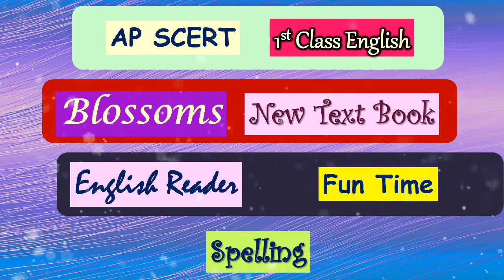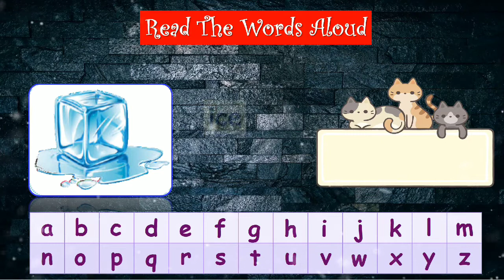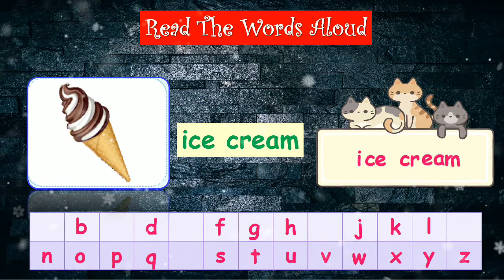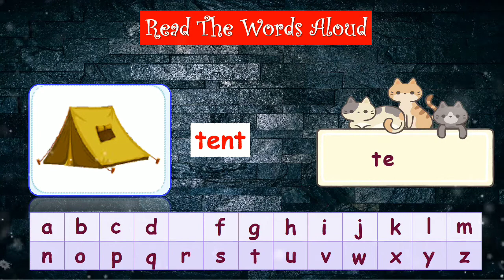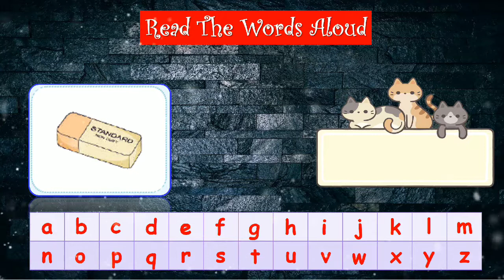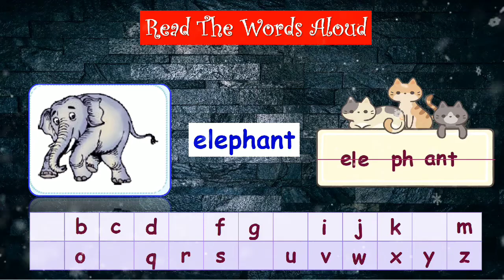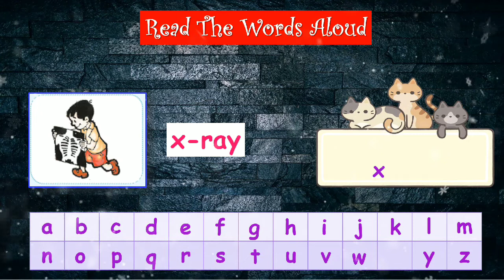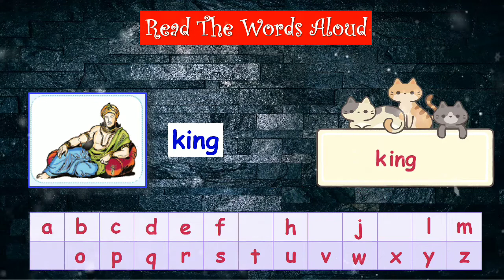How To Learn Spelling Easily In English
AP SCERT 1st Class English Fun Time Activity

how to learn spelling in english
Cut & Hole Method
learn english spelling
english grammar
spelling stratagies
spelling technquies
learning spelling techniques
easy spelling learning methods
easy spelling learning stratagies
spelling strategies
cut and hole method
cut
new method
vocabulary
animated lessons
1st class english fun time words
esl